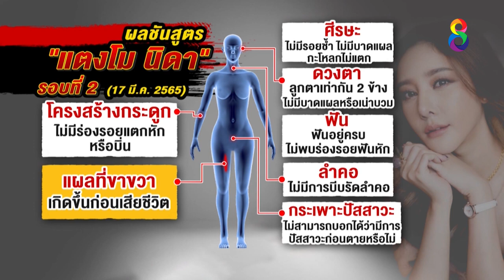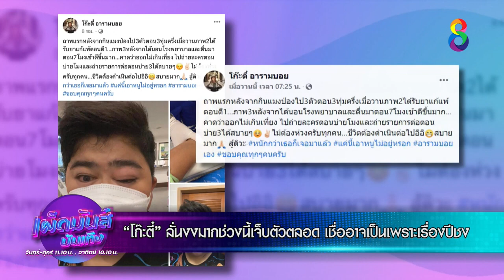เผ็ดมันส์บันเทิง l 22 03 65